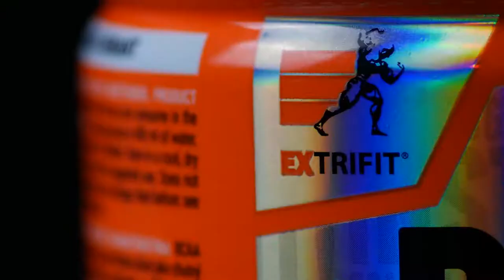Extrifit BCAA 2018 produktový spot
Pro klienta jsme vyrobili spot, který slouží jako reklama na produkt Extrifit BCAA. Video klient využil pro prezentaci na stánku v rámci mezinárodních závodů, k propagaci prodejní akce a k brandové propagaci na sítích a youtube.